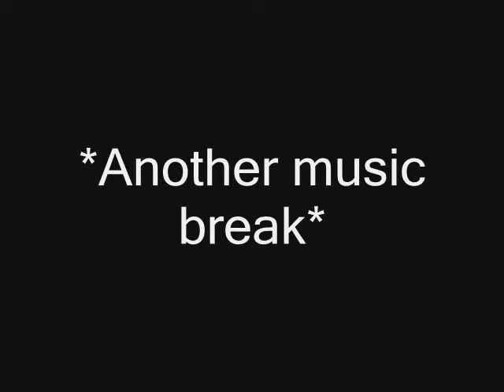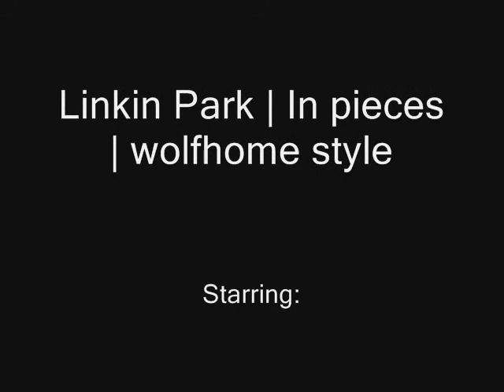In Pieces Wolfhome Style